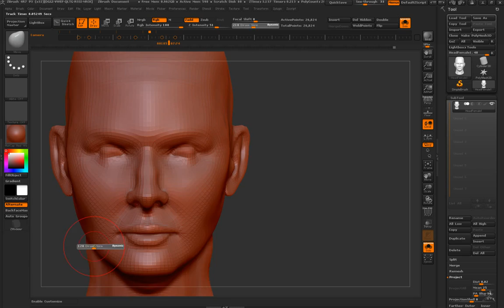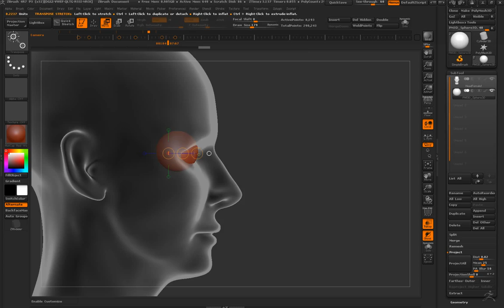Zbrush sculpt - Amy Acker Likeness WIP01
Tried sculpting a series of likeness sculpts based a round the TV series "Person of Interest"

So here is Root (Amy Acker), I probably spent about an hour  on this so far and will work on it in similar sessions until I feel it is done.